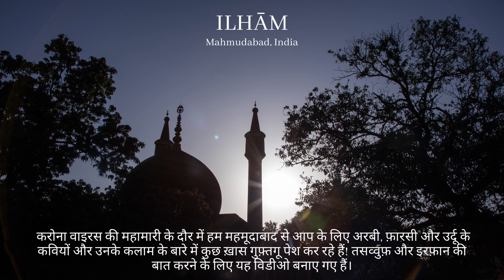Layla,Majnun and the Khalifah - the power of the gaze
With the uncertainty that the Age of Covid has brought, we bring you reflections from Mahmudabad of the greatest Arabic, Persian and Urdu poets from across the centuries. The focus of this series will be Islamic mysticism.

करोना वाइरस की महामारी के दौर में हम महमूदाबाद से आप के लिए अरबी, फ़ारसी और उर्दू के कवियों और उनके कलाम के बारे में कुछ ख़ास गुफ़्तगू पेश कर रहे हैं! तसव्वुफ़ और इरफ़ान की बात करने के लिए यह विडीओ बनाए गए हैं।

کرونا وائیرس اور وباء کے اس دور میں ہم آپ کے لیئے کچھ خاص گُفتگو عربی، فارسی اور اردو شعرا کے کلام کے سلسلہ میں پیش کر رہے ہیں- تصوف اور عرفان کو ملحوظ رکھتے ہوئے یہ حلقہ قائم کیا گیا ہے-